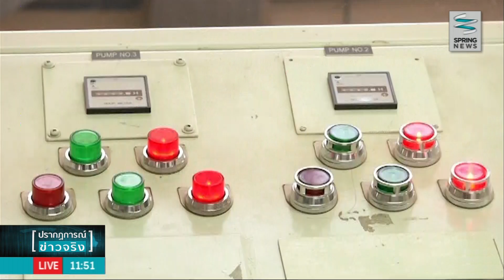"สถานีสูบน้ำสำแล" ต้นทางน้ำประปาของคนกรุงเทพมหานคร - Springnews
สถานีสูบน้ำดิบสำแล ตั้งอยู่ในตำบลบ้านกระแชง อำเภอเมือง จังหวัดปทุมธานี อยู่ภายใต้การดูแลของการประปานครหลวง เป็นจุดเริ่มต้นการรับน้ำดิบจากแม่น้ำเจ้าพระยา ด้านคลองประปาฝั่งตะวันออก ก่อนเข้าสู่กระบวนการผลิตและนำจ่ายสู่ภาคครัวเรือนในพื้นที่กรุงเทพมหานคร 100 เปอร์เซนต์ ติดตามรายละเอียดต้นทางน้ำประปาของชาวกรุงเทพมหานครได้จากรายงาน